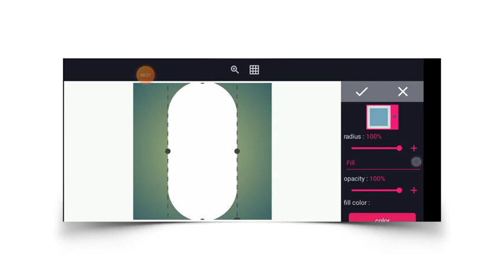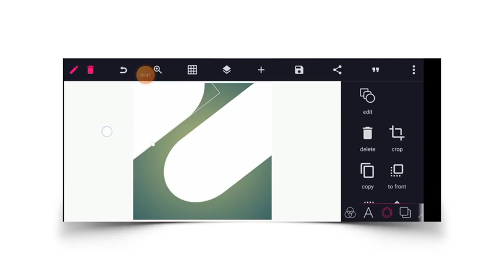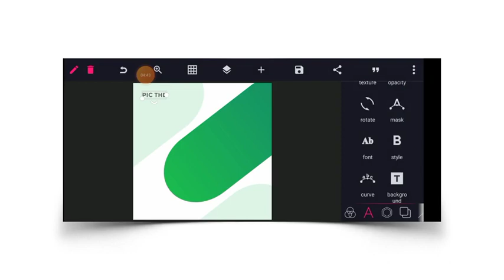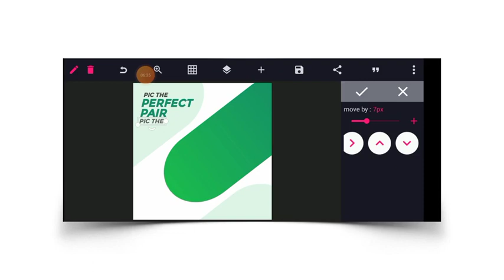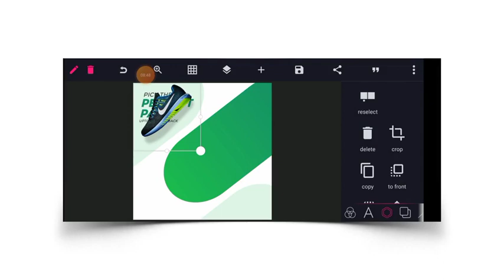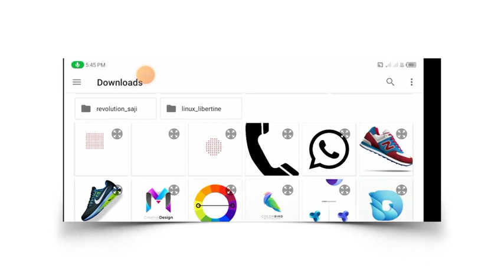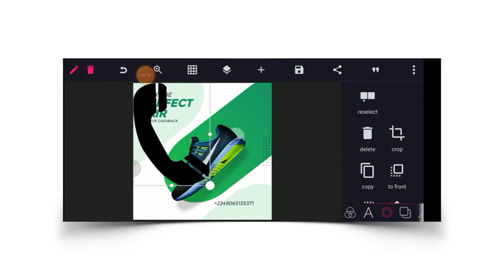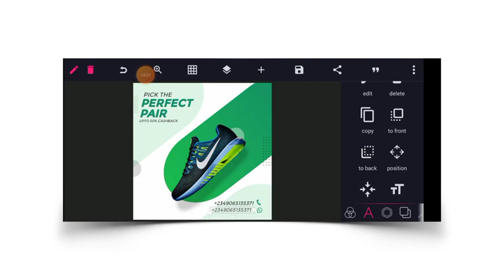How To Design A Social Media Advertising Post In Pixellab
NEED A PROFESSIONAL💎 DESIGN FOR YOUR BUSINESS🎓 OR BRAND🎓

Usefull links
pixellab 🎤🎧

Original Design Link